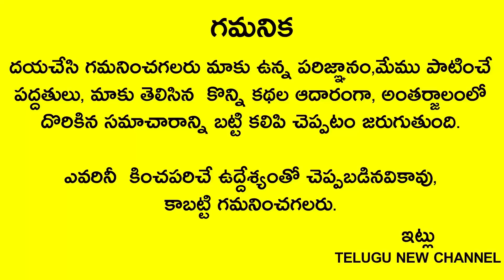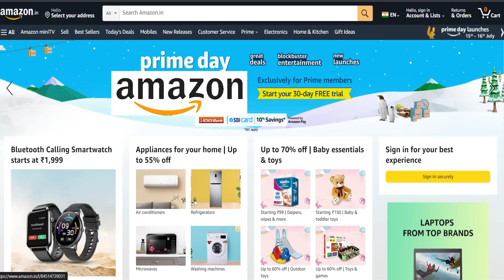రేపే 2023 అక్టోబర్ 1,ఆదివారం మీ ఇంటి ముందు ఇదొక్కటి పెడితే నెలంతా మీ ఇంట్లో సిరుల వర్షం కురుస్తుంది